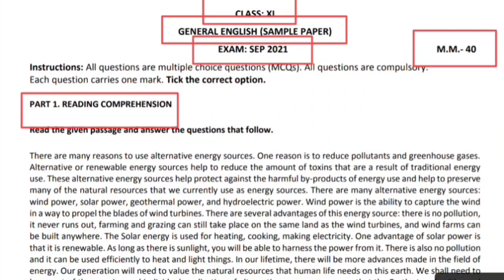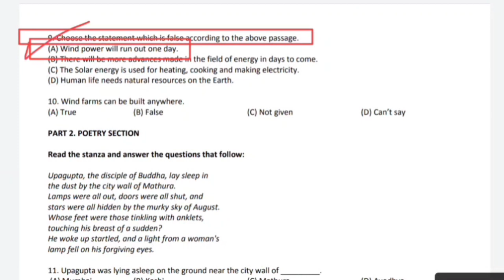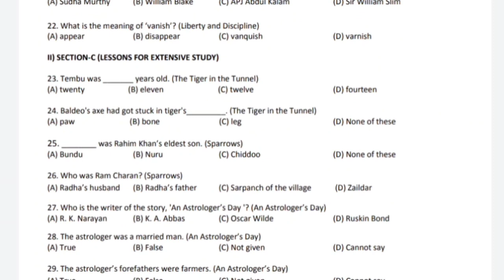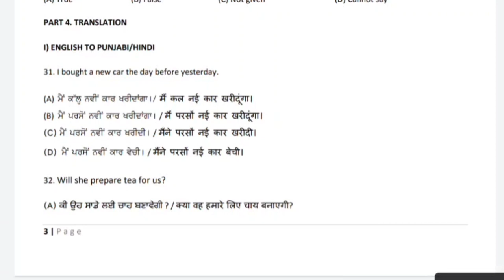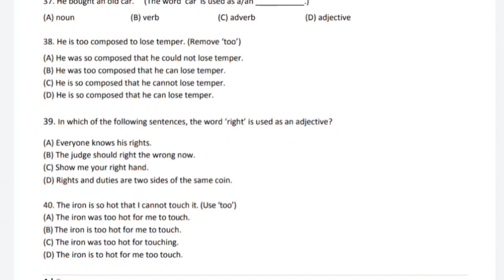pseb class 11th english | pseb real exam | Board class 11th 14 september | english bi-monthly exam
pseb class 11th english | pas real exam | Pseb board class 11th 14 september test | english bi-monthly exam

hindibi-monthlyexam
class11thbi-monthlyexam

Hiii friends,
This channel is regarding Pseb Board prepration. I am here to help you in studies specially for PSEB Board students. We regularly upload video about pseb board, imp questions,pas google quiz, August revision test, pas google quiz revision, sample papers, model papers Punjab State Secondary Board of Secondary Education..

PSEB,Class11_english_monthly_exam
psebhindiexam
psebclass11englishpaperfullsolutions

pseb class11th english /pseb real exam/Pseb board class 11th 14 september test / english bi-monthly exam

pseb class 11th English /pas test /PSEB board class11th 14 September Test/ PSEB english

class 11 english google quiz, english google quiz class 11th 14 September,
 pas 14 september google quiz class 11,
 hindi pas google quiz 14 september, english test 14 september pas google quiz